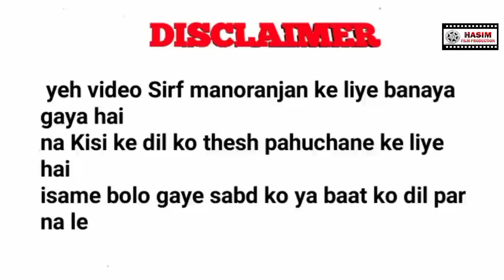कल्युग का रामायण | kalyug ka ramayan |bhojpuri कॉमेडी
ThankS// Lelo pudina // Pawan Singh sabse hit song//🔥
SAPOOT (1996) Akshay Kumar Sunil Shetty - Najbuddin shekh Tushaar Gupta 🔥

बदमाश लड़के//Badmas Ladkae 🔥🙄

🔥 5 साल के बच्चे ने गुंडों की की पिटाई 🔥

🔥सबसे हिट कॉमेडी Sbse hit komedi 🔥

comedy ka Badshah Chhotu Dada 🔥

Hasim film production